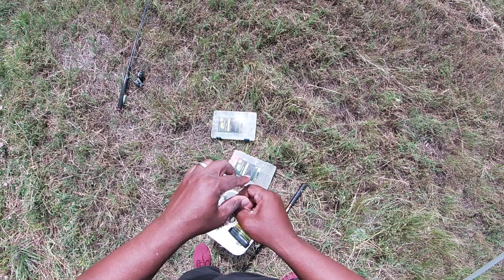Bream Busting The Banks With 1/64oz Jigs!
Thanks, good people. Stay blessed!